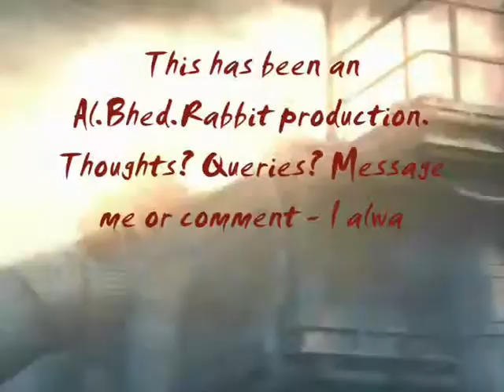Fullmetal Alchemist: Edward is playing with the big boys now.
Edward is trying to go up against Envy and Roy.
Song: playing with the big boys
Anime: Fma